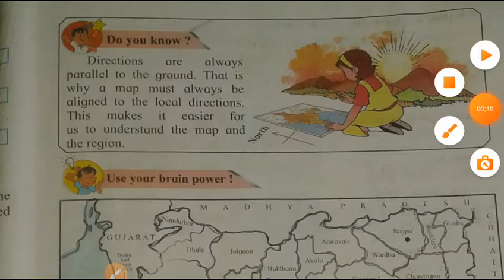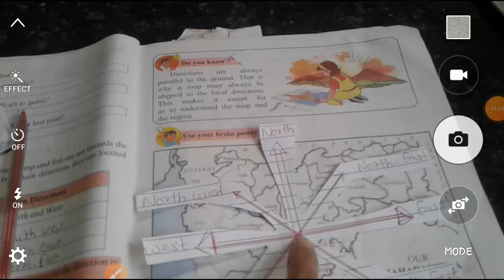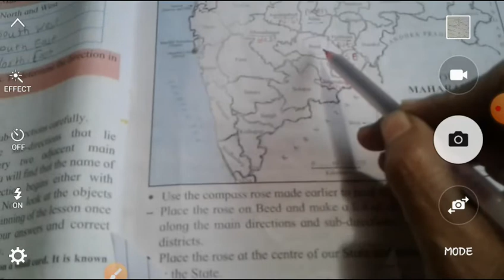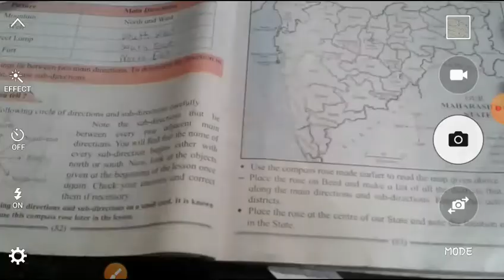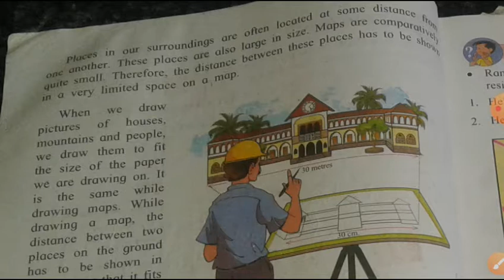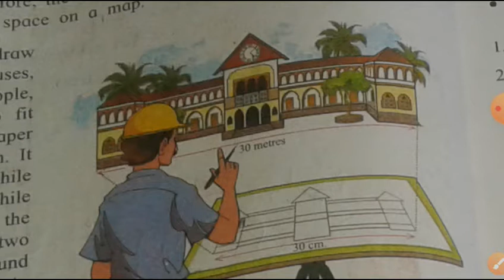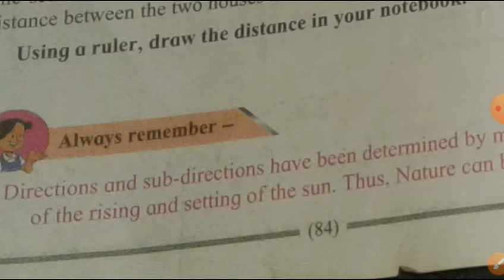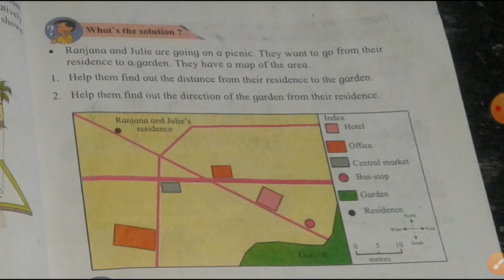4th Evs 1 Le.no.13 part 2 by Shubhangi Yadav